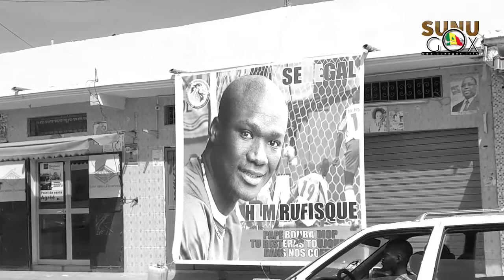Rufisque: Revivez l'arrivée de la dépouille de Pape Bouba DIOP dans sa ville